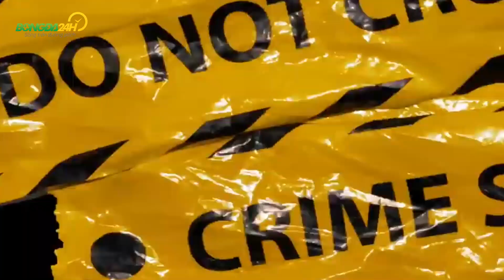TIN CHUYỂN NHƯỢNG 29/4 l Real quyết cướp "hàng" Chelsea; MU sẵn sàng đón siêu tiền đạo?